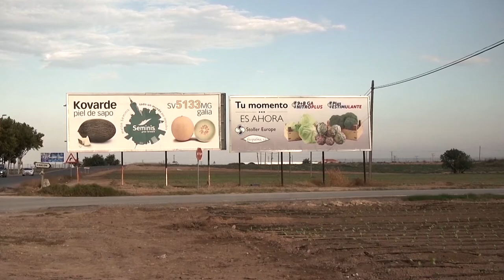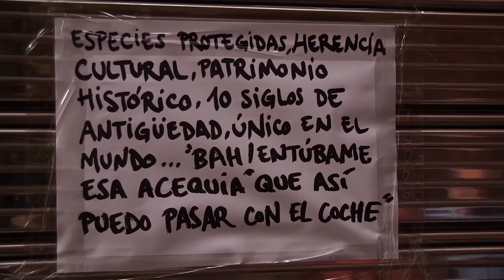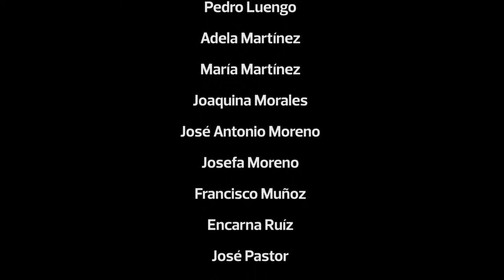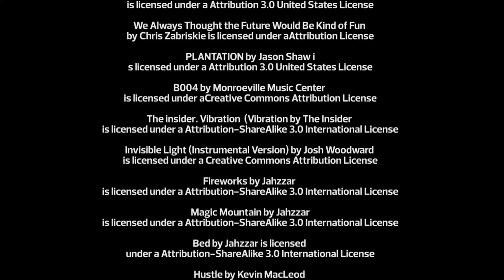¡Abora la Güerta! #12 La huerta del futuro.